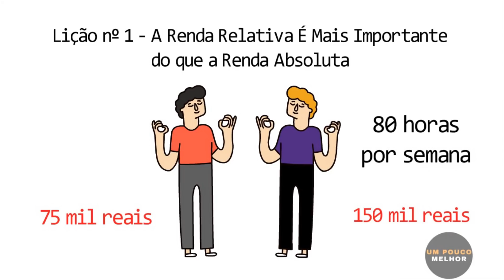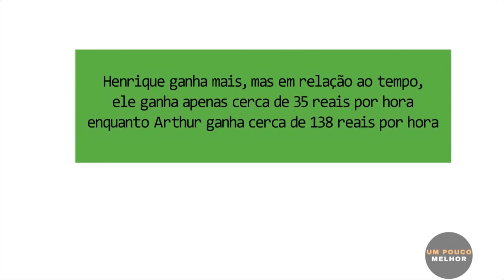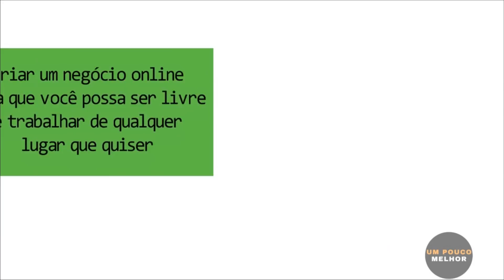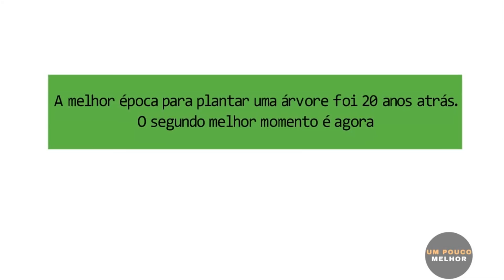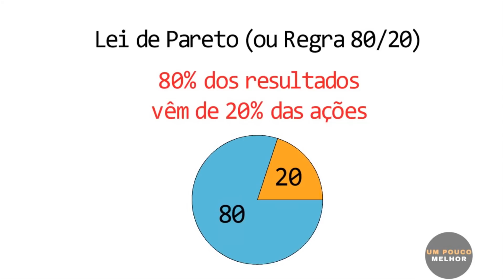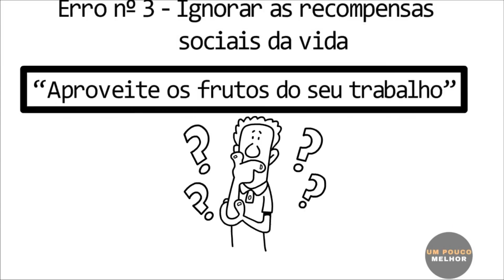Trabalhar menos e GANHAR MAIS - Trabalhe 4 Horas por Semana// Timothy Ferriss